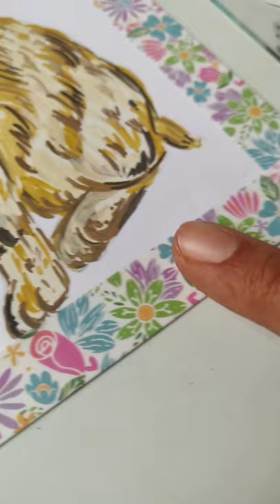Kitty Cat Gouache painting 😻✨